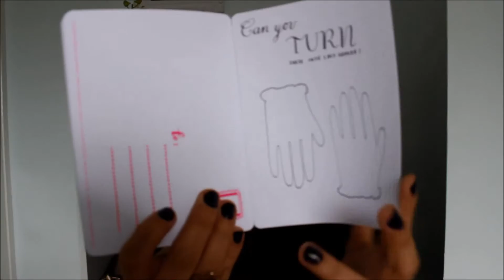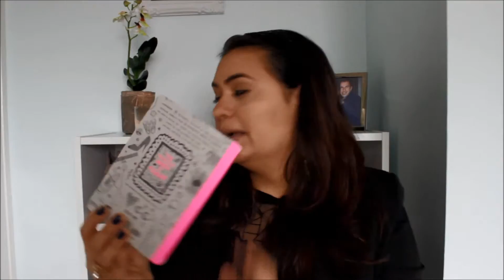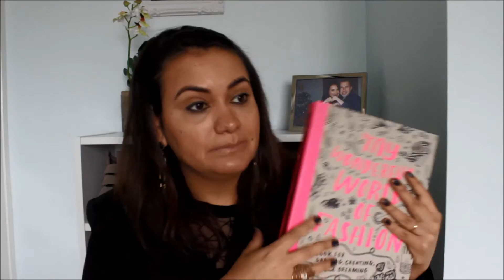Livros de moda para colorir